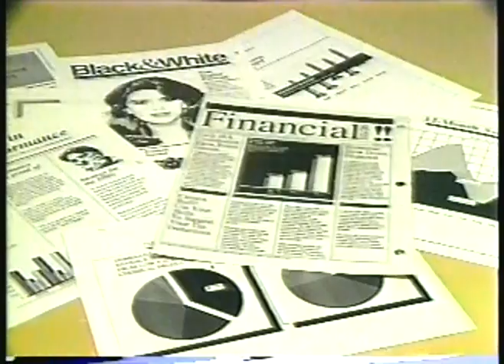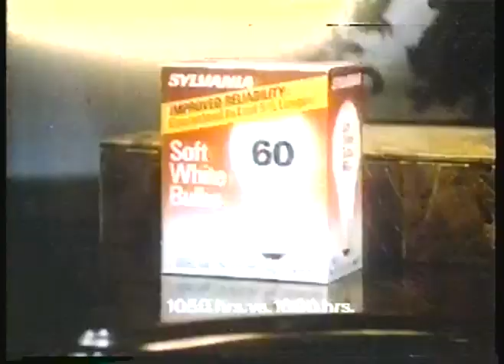NBA - 1987 - Finals Game 3 Lakers Vs Celtics At The Half - With Brent Musburger + Coach Frank Layden